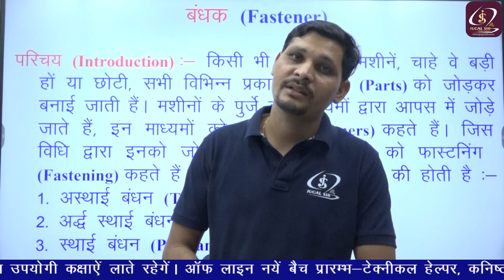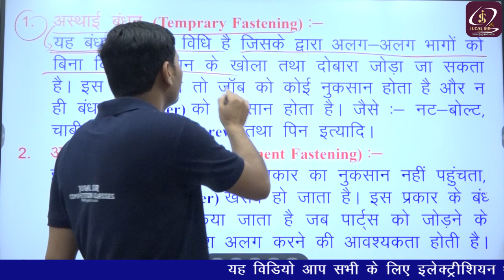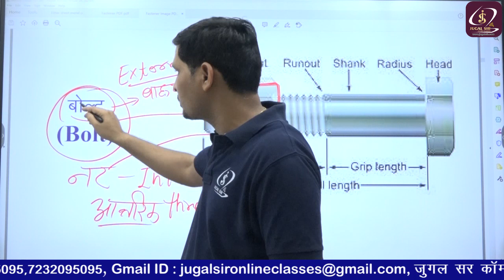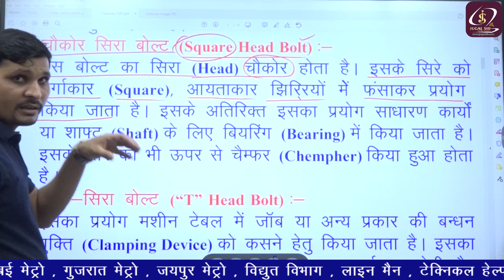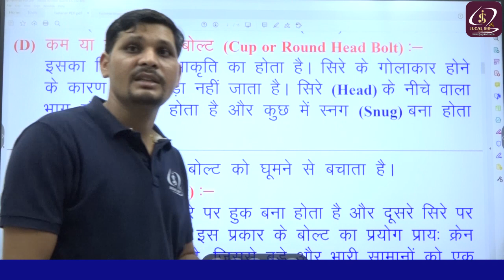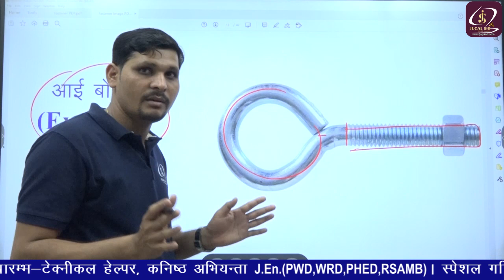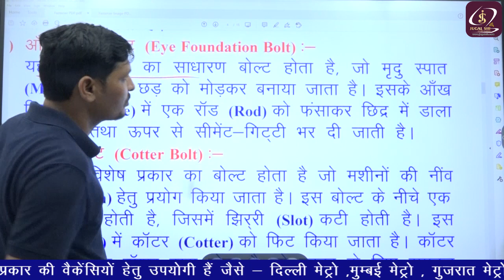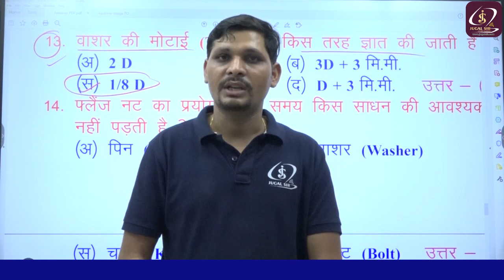बंधक (Fastener) , fitter Nut, Bolt Screw, rivit welding premanent semi permanent temporary pastener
Flipkart Link-
Electrician Trade Theory

REET, PATWAR, BANK, SSC, GRAM SEVAK, RPSC FIRST GRADE, RPSC SECOND GRADE, RSMSSB, UPSC, RAS, PTET, BSTC, ALL COMPETETIVE EXAMS